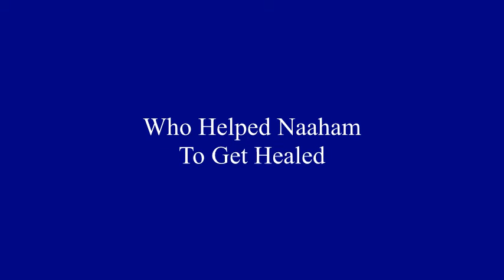Who Helped Naaham to Get Healed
Children's Pastor, Lana Shea, shares how each person in the Bible story was important to the Naaham's healing just as we all have an important role to do our part in the Kingdom of God.